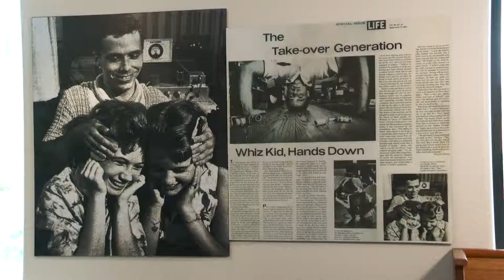Patrick Flanagan Library